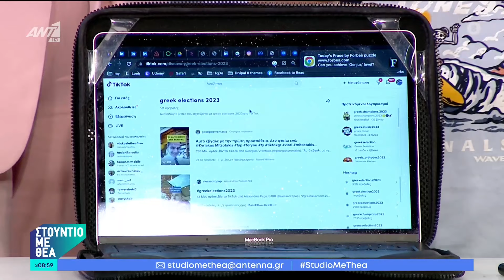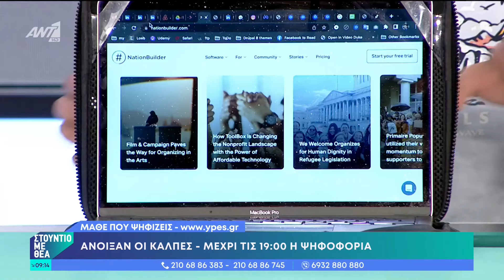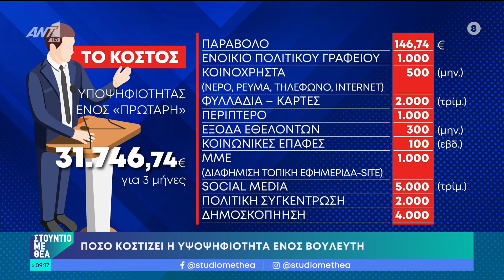Αξίζει να το δείτε: Εκλογές 2023 Στούντιο με Θέα με την καλύτερη παρέα!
Αξίζει να το δείτε: Εκλογές 2023 Στούντιο με Θέα με την καλύτερη παρέα: Φαίη Μαυραγάνη, Κώστας Κρομμύδας, Βασίλης Πούλος, Δημήτρης Τσαγγάρης, Κωστής Πλάντζος, Τίνα Μανδηλαρά